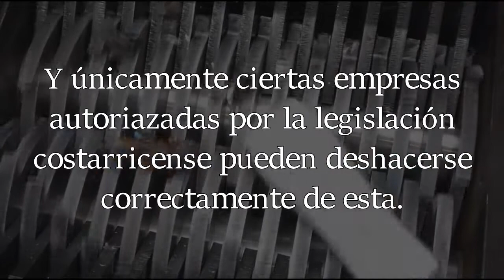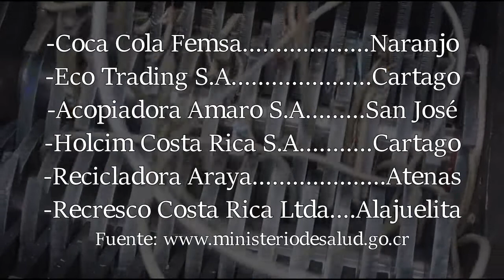E-Waste - Definición, ejemplos y tratamiento en Costa Rica